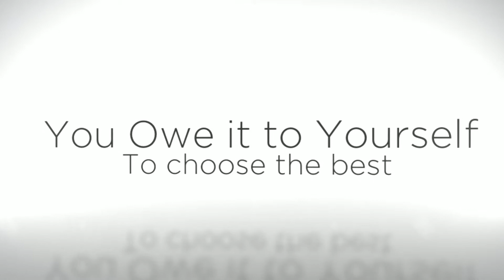Absolute best Fertility Clinic Austin TX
Have you been necessitating the perfect Fertility Clinic? You have found the only real area in the enterprise with us we guarantee of just getting licensed specialists. Getting a great dependable enterprise is what folks want worldwide. Numerous folks want professional solutions and have trouble obtaining it, the search is more than we are the most effective in the enterprise.